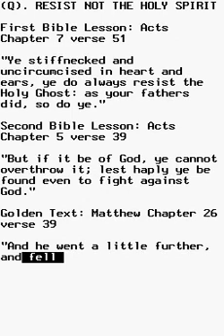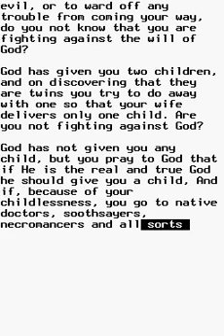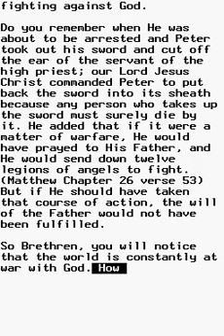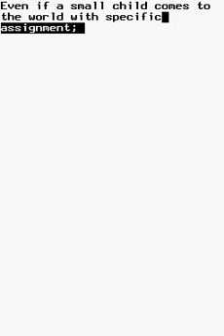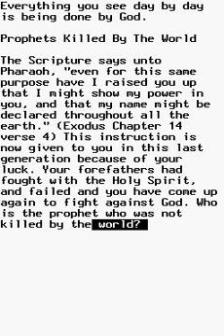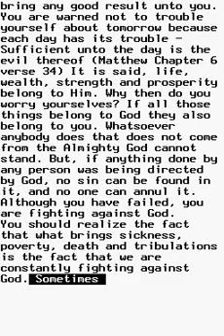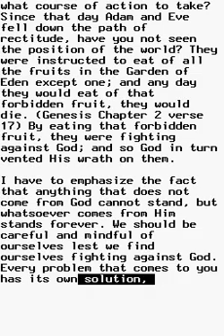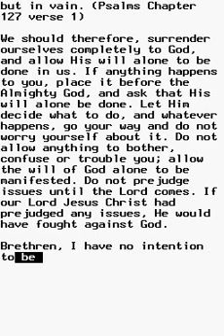Anthology 2: Ch07Q, Resist Not the Holy Spirit